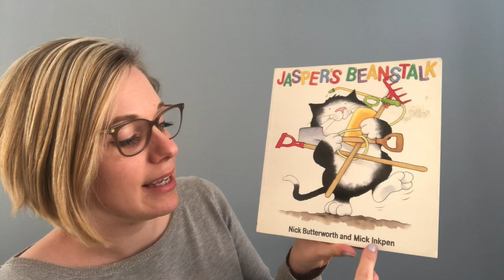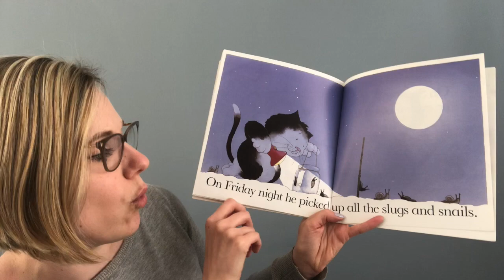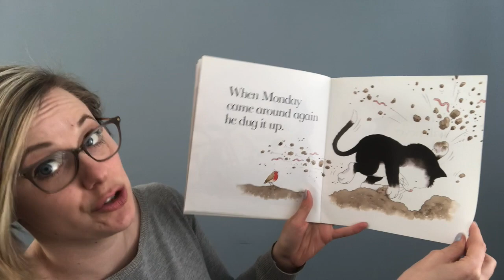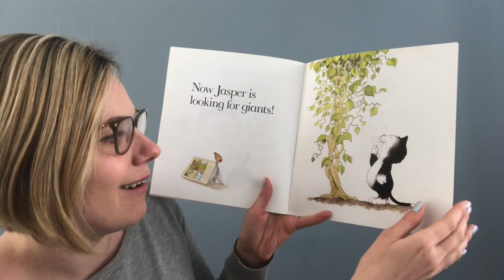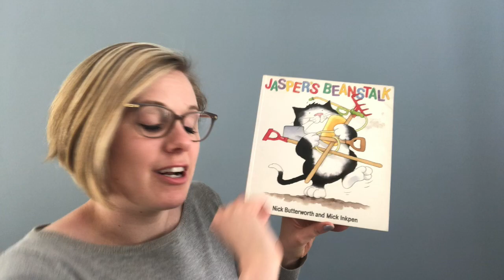Jasper's Beanstalk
This video is about Jasper's Beanstalk